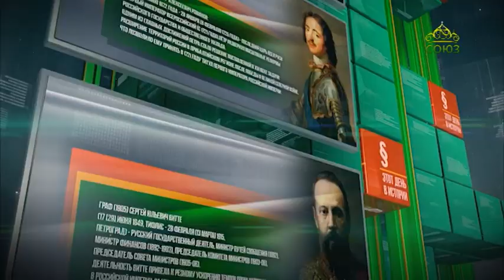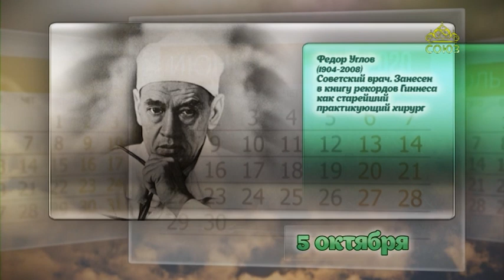Этот день в истории 5 октября